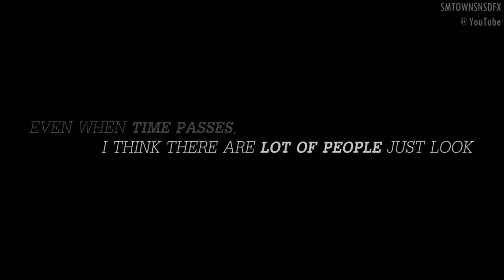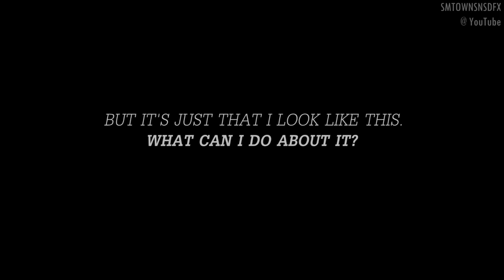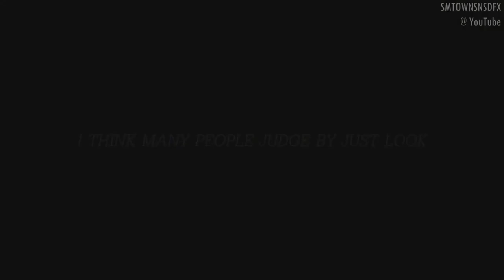Jessica Jung Reveals Her True Feelings About Being Labelled An "Ice Queen"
In prior interviews and radio shows Jessica Jung talks about how she feels to be called an "Ice Princess," and ultimately conveys a heartfelt message to fans, and all people, to not judge by appearance.